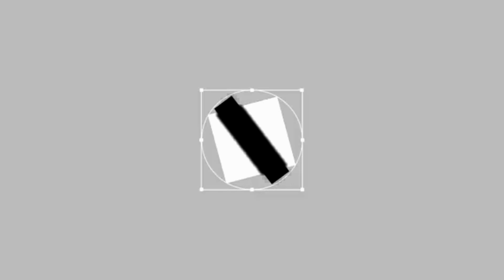LeafCane Harvester Tank